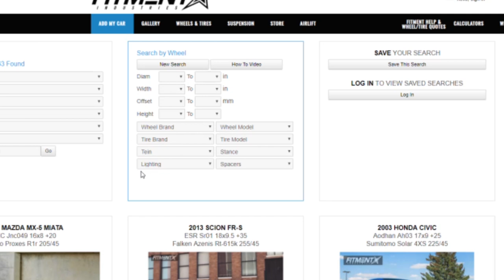Are Tein Coilovers Worth It?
So you’re browsing fitmentindustries.com for your new set of coilovers, and you notice that there are about seven different options/prices for Tein coilovers for your vehicle. But why? In this episode Alex gives an overview of Tein suspension and the reasoning behind the variety in their suspension products.

We have some big videos coming out soon, don't miss them!